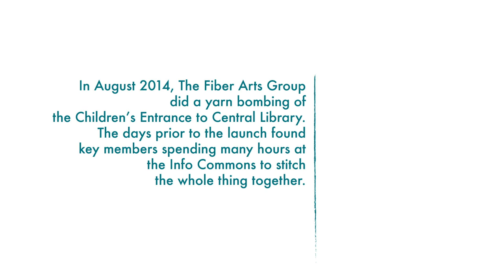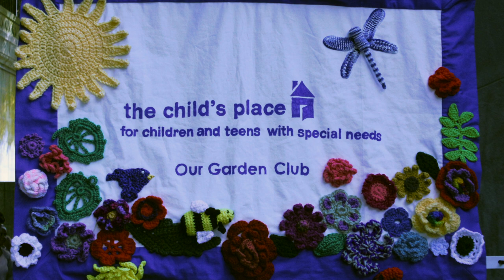Brooklyn Public Library: The Yarn Bombing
The Yarn Bombing was a project by the Fiber Arts Group in collaboration with the Arts & Music Division and The Child’s Place at Brooklyn Public Library.

In August 2014, The Fiber Arts Group did a yarn bombing of the Children’s Entrance to Central Library. The days prior to the launch found key members spending many hours at The Info Commons to stitch the whole thing together.

The Fiber Arts Group meets every Wednesday at Central Library from 6:00-8:00PM and is free and open to the public. They teach each other knitting, crochet, and sewing techniques, but are as much a social group as a hobby group.